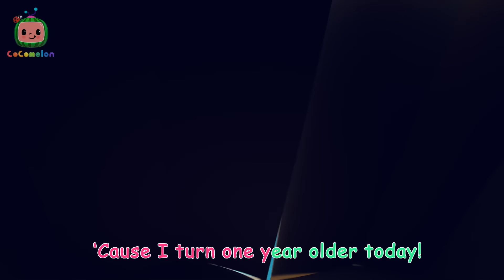The Animal Lunch Song! | Animals for Kids | Funny Cartoons | Learn about Animals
JJ and his animals friends are happy because they brought something in their lunch box that perfectly represents the type of food their species normally loves to eat!

00:00 Lunch Song
03:00 Animal Dance
05:55 Treasure Hunt Song
08:42 Wheels on the Bus - Fantasy Animals
11:21 Opposites Friend Song
14:02 Hey Diddle Diddle
16:48 Bus Wash Song
19:29 Little Red Riding JJ
22:11 JJ & The Beanstalk
25:03 Emmy's Sick Song
27:30 Sharing song
30:22 Baa Baa Black Sheep - Fantasy Animals
33:00 Hickory Dickory Dock (Animal Time)
35:44 Emmy's Haunted House
38:20 Happy & You Know It
41:01 Down by the Bay (Submarine)
43:42 This is the way Clean Up
46:16 Emmy's Birthday
48:49 Mimi's Rocket to the Moon
51:29 Balloon Boat Race
54:11 Old MacDonald - Fantasy Animals
56:48 Yes Yes Vegetables
59:50 Grow Grow Grow Your Fruit